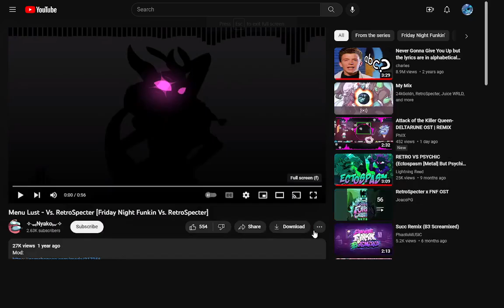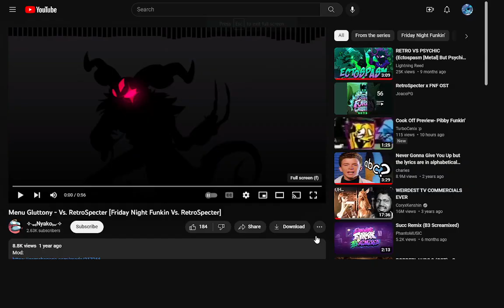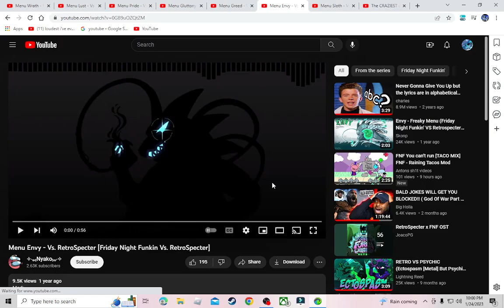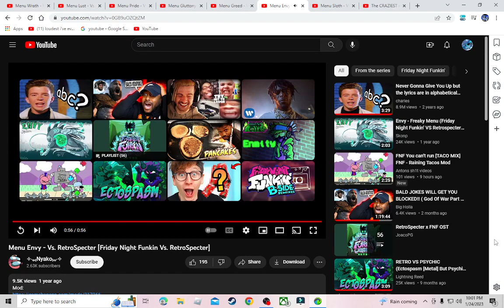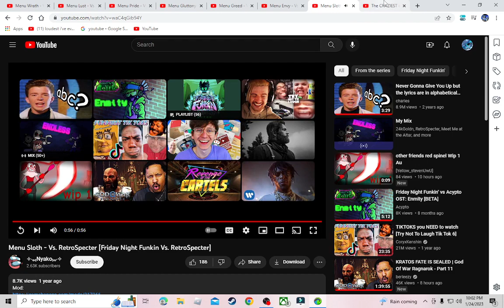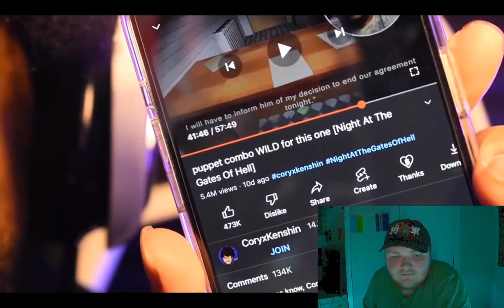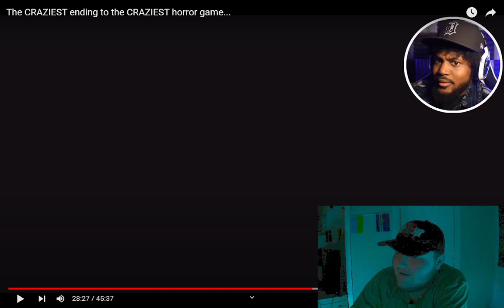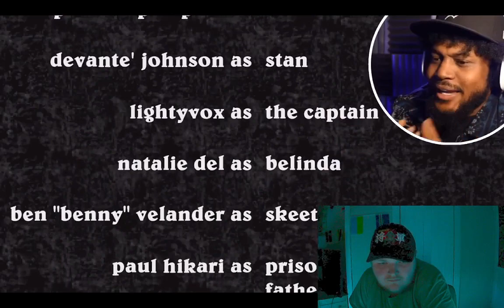Reacting to @RetroSpecter 7 Sins Menu Music's and @CoryxKenshin NATGOH Part 2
the thumbnail is in tribute to @Izzurius

for whatever reason the 7 Sins menu musics are deleted. so imma give time-stamps for em

0:35 Wrath Menu Music (RetroSpecter)
1:48 Lust Menu Music (Sakuroma)
2:52 Pride Menu Music (Izzurius)
3:55 Gluttony Menu Music (Insatian)
4:59 Greed Menu Music (Hivemine)
6:02 Envy Menu Music (Atrocean)
7:08 Sloth Menu Music (Dozirc)
8:37 Reacting to CoryxKenshin: NATGOH Part 2